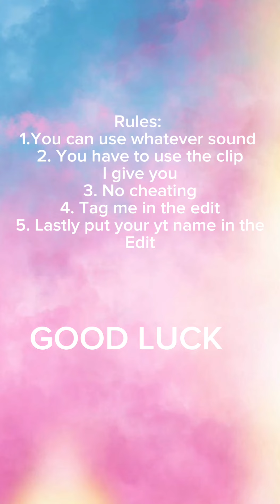EDIT COMP: It’s DUE BY: MAY 1st if longer will add - Use